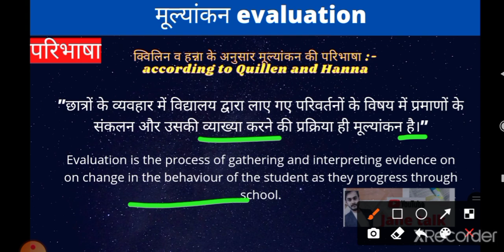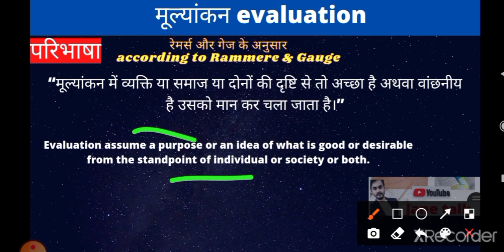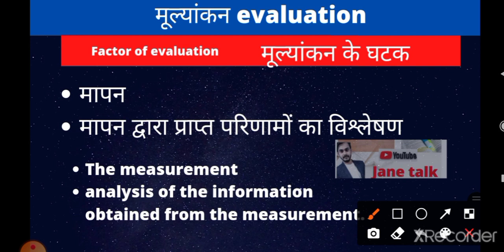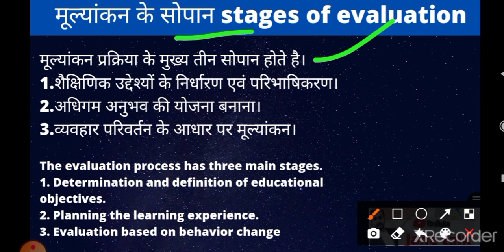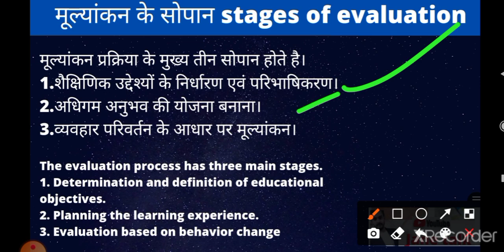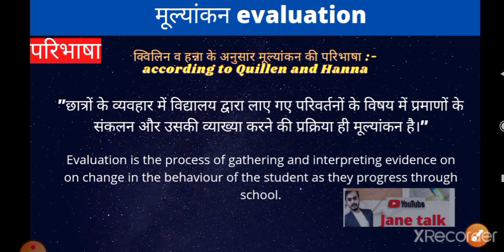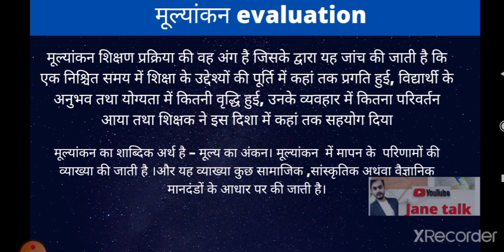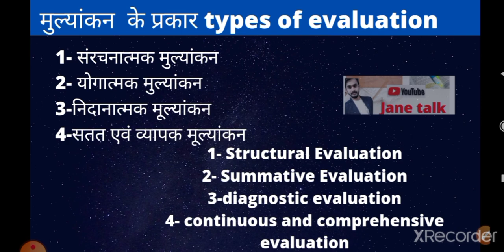मूल्यांकन अर्थ परिभाषा विशेषताएं evaluations meaning definitions and characteristics by Janetalk